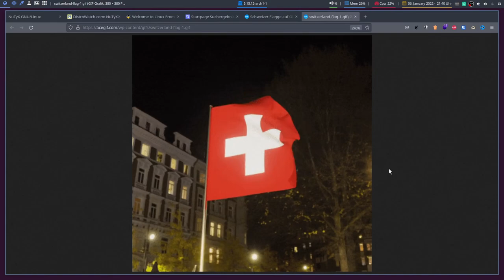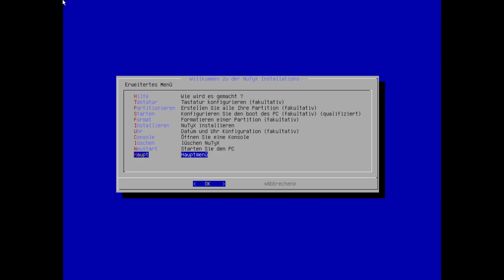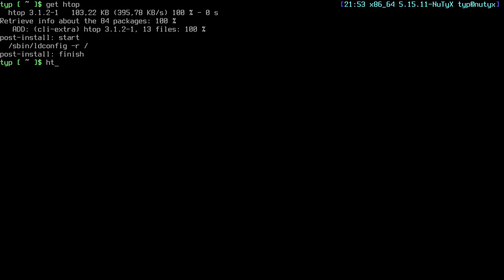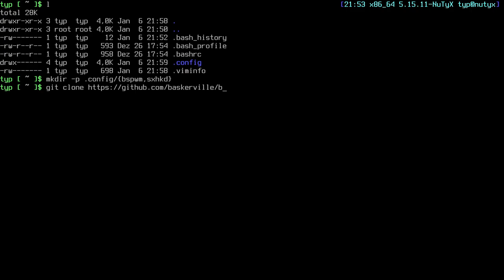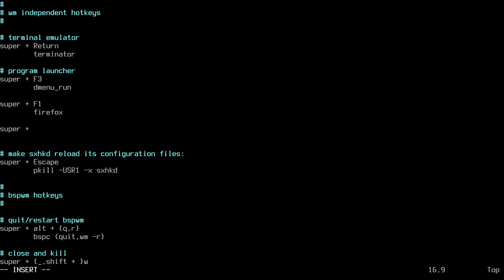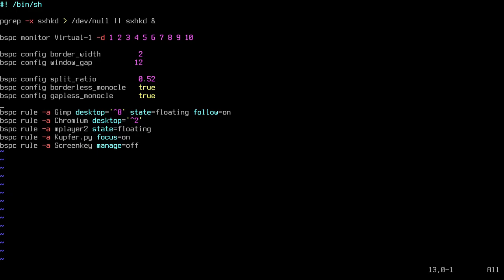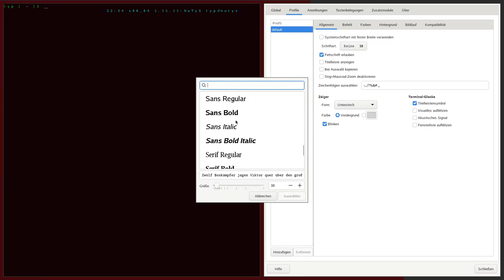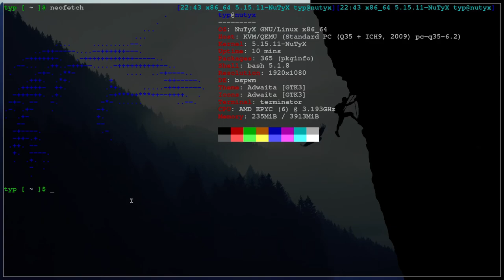So schnell wie die Schweizer - NuTyX 20.10 - sonntagsOS - 23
Matrix-Chat-Server

So'n Typ installiert: NuTyX Linux 21.10.12  mit BSPWM

NuTyX ist ein Schweizer Betriebssystem von Thierry Nuttens, welches er aus Linux From Scatch (LFS) und Beyond Linux From Scratch (BLFS) gebaut hat. Das System kommt mit einem selbst geschriebenen Paket-Manager namens Cards, welcher zum einen individuelle Binary-Paketeund Gruppen-Pakete (KDE, Xorg, Gnome...) installieren, sowie Pakete aus Ports selber kompilieren kann.

In diesem Video installiere ich das Basissystem innerhalb von weniger als 10 Sekunden. Schneller als die Schweiz erlaubt. Danach installiere ich den Tiling-Window-Manager BSPWM. Diesen richte ich  ein und mache ihn funktionsfähig. Dabei lernen wir die Keybindings mittels SxHKD kennen, sowie eine einfache Konfiguration der Oberfläche.

NuTyX Linux ist für Leute geeignet, die sich schon ziemlich gut mit Linux auskennen und wissen, wie GNU/Linux funktioniert. Anfänger könnten hier schwierrigkeiten bekommen.